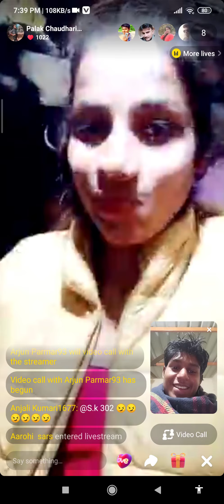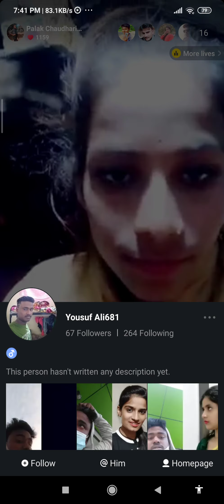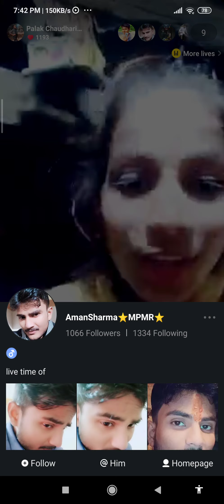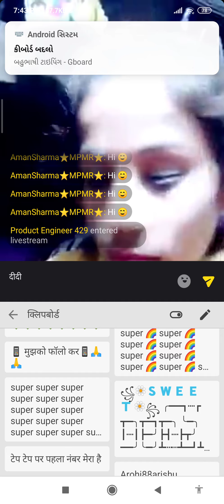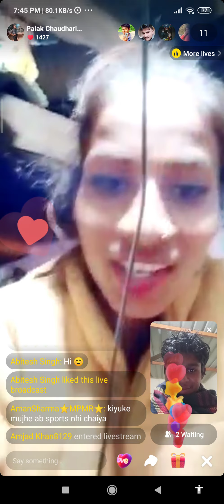29 ડિસેમ્બર, 2020